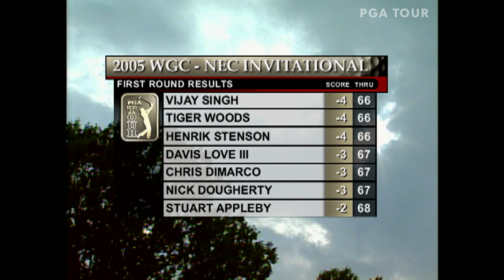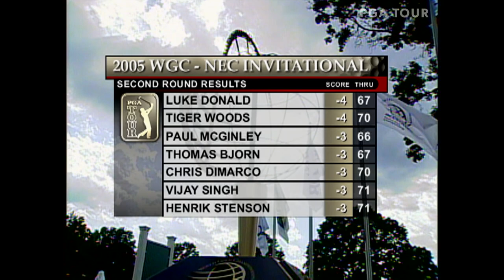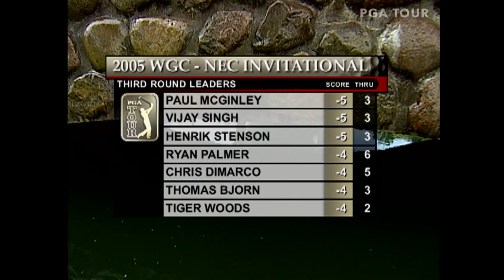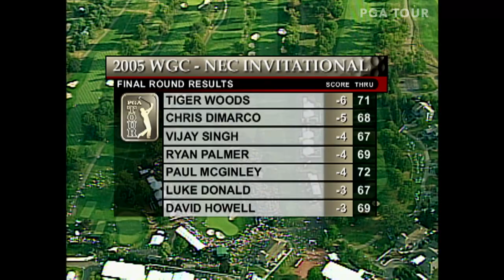Tiger Woods wins 2005 WGC-NEC Invitational | Chasing 82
Tiger Woods wins for the fourth time at Firestone Country Club, marking the 5th win of his season and his 9th World Golf Championships title.